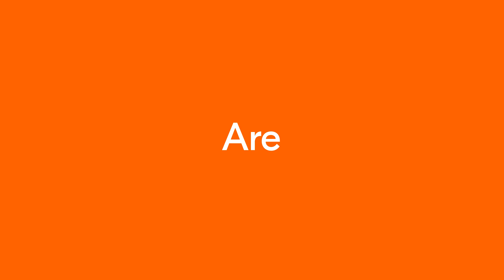At Kyocera, something BIG is coming.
At Kyocera Document Solutions, we’ve created a short teaser video to prepare the world for our big reveal. Something BIG is coming. Get ready for 9th April 2019!